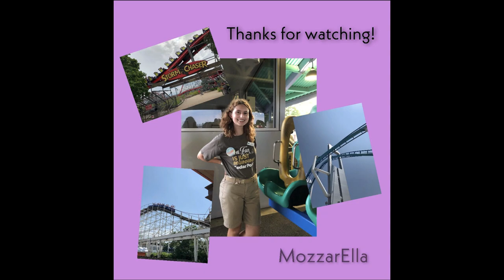First Time at Universal Studios Islands Of Adventure! | March 2022 Vlog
I'm so happy I finally got to go to this park! It was a bucket list destination for  a long time.

I also write Buzzfeed quizzes about roller coasters!

Want to use this footage or have a question for me?
​Videos may not be used without permission.

Filmed on Canon G7X Mark Pro II